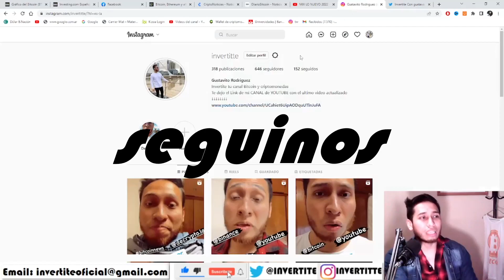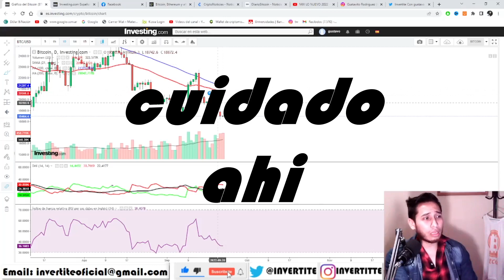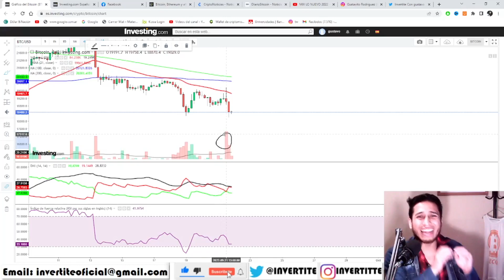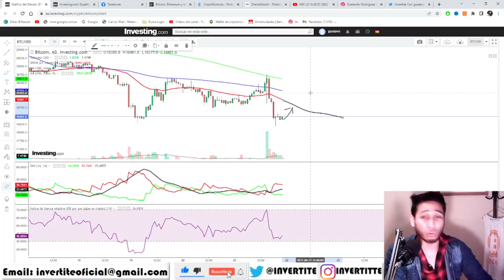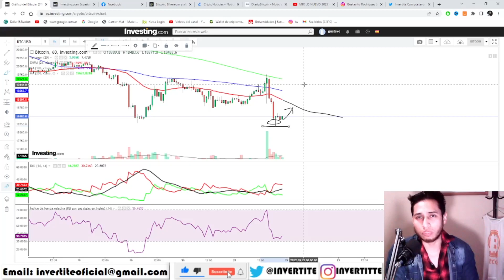BITCOIN AL CORTO:¡GRAVISIMO MOMENTO! NO APTO PARA CARDIACOS Analisis Tecnico BTC